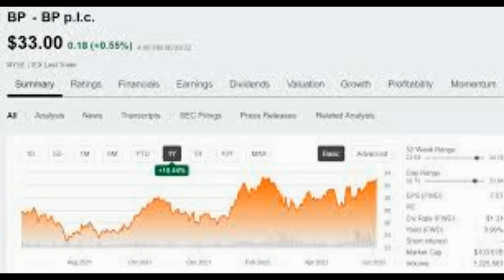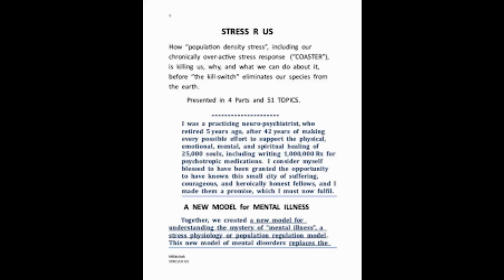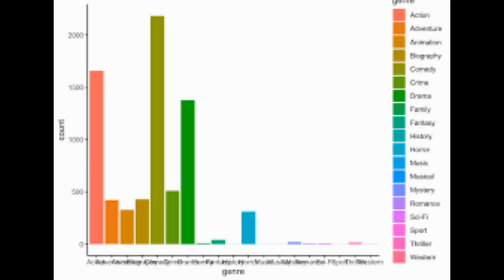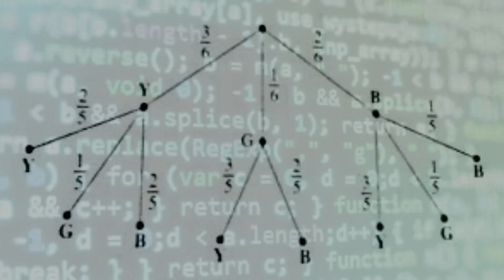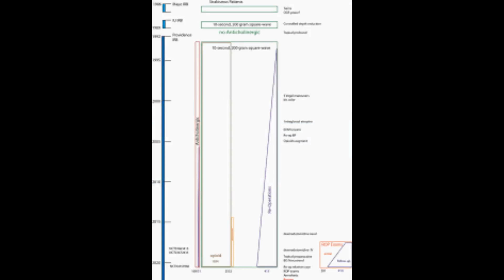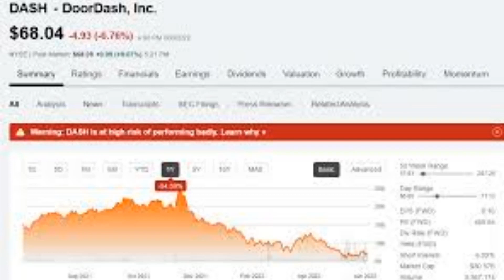Did you fall down a YouTube rabbit hole3f Good luck getting out as new study that analyzed over 567